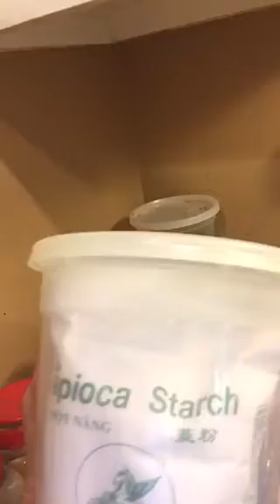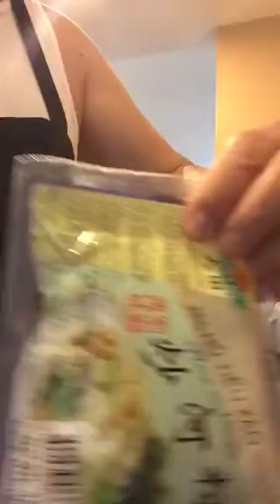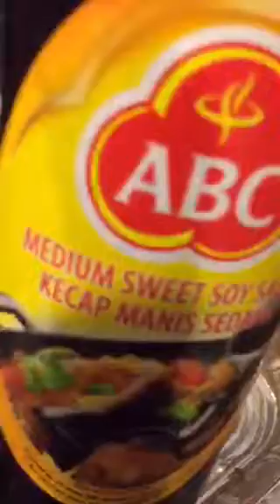ก๋วยเตี๋ยวลาดหน้าอร๊อยอร่อยแซ่บแซ่บว่าสั้นซะ